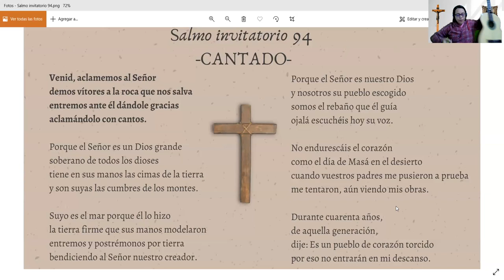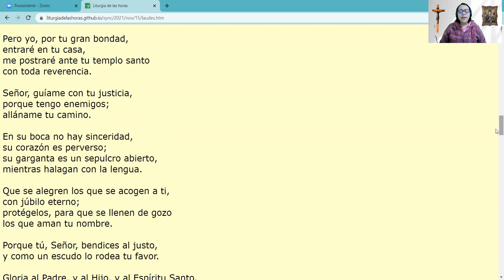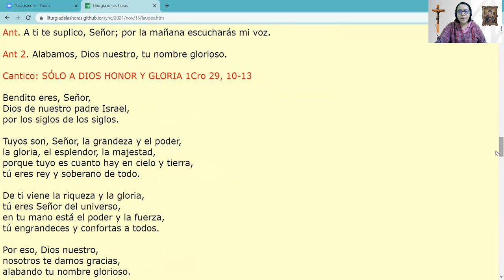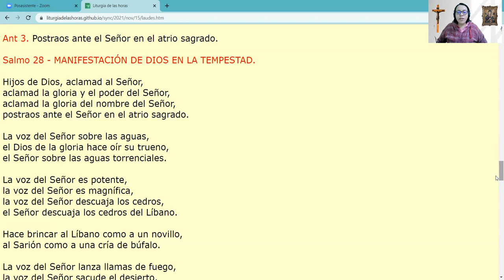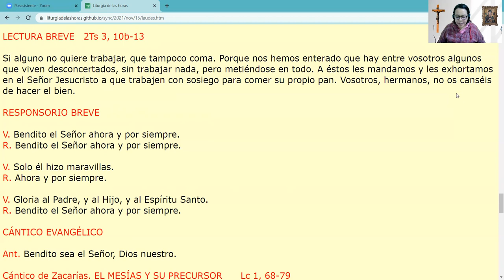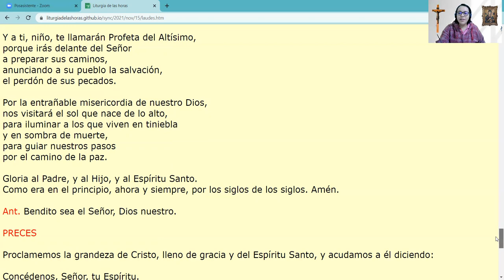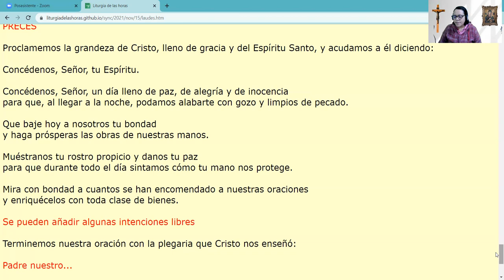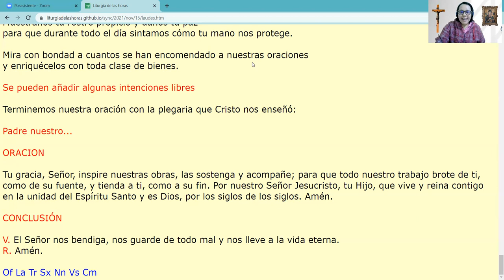Laudes de Hoy -15 noviembre 2021-